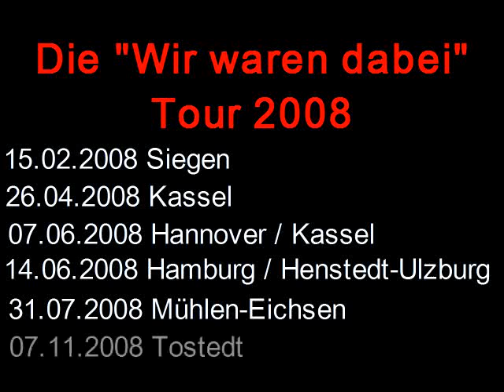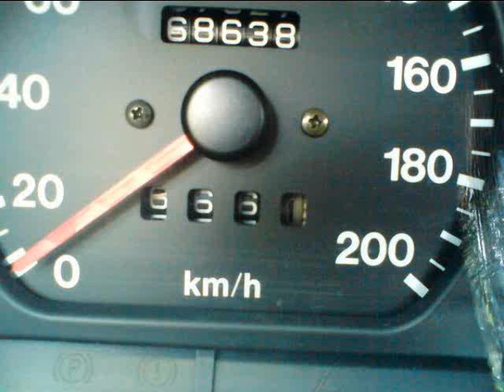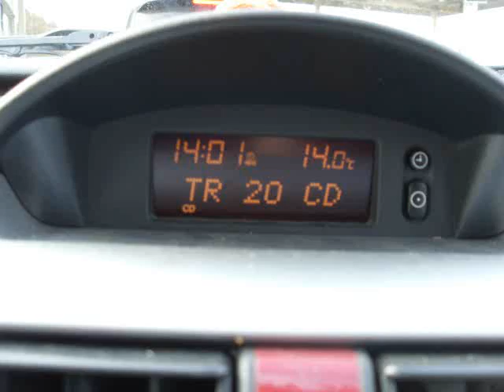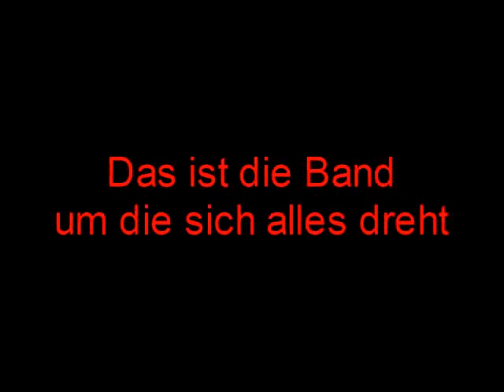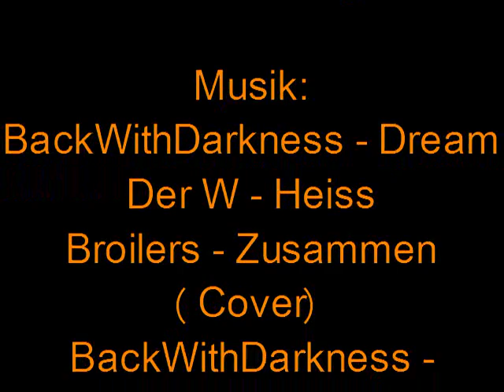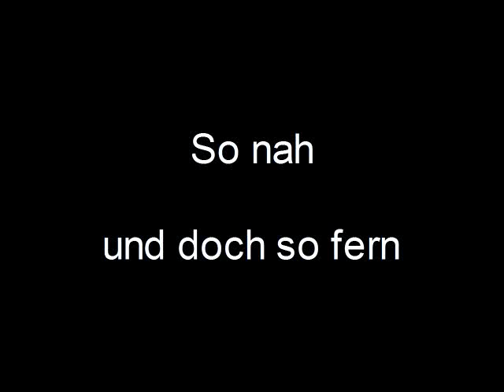Wir waren dabei 2008 FanTour... Orange ist nicht Rot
Hier seht ihr nun unser FanTour Video von unserer Tour "wir waren dabei" 2008
Video mit/über die Band BackWithDarkness aus Hamburg

Mellüüü & Max